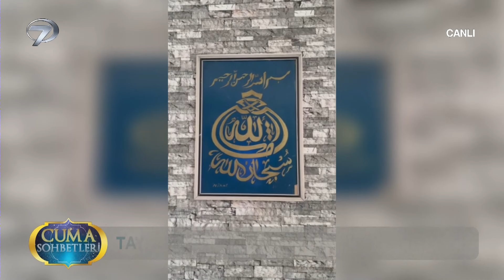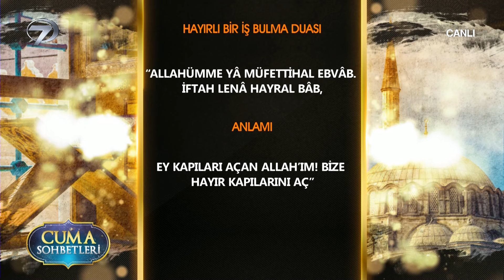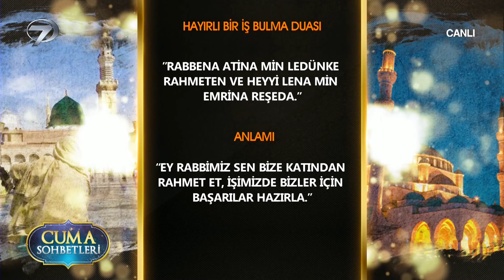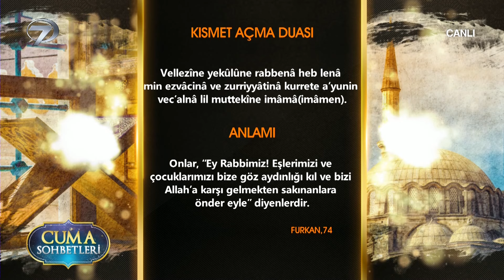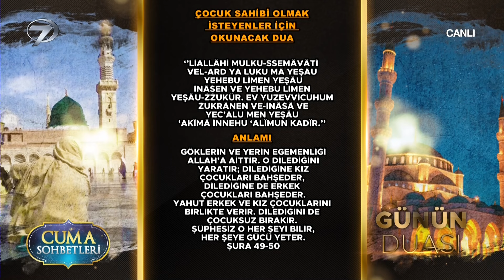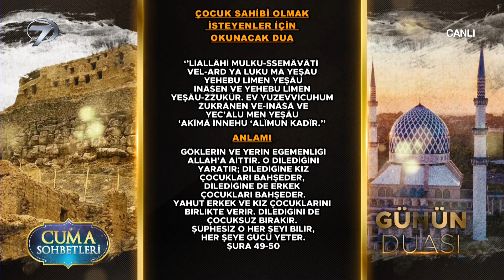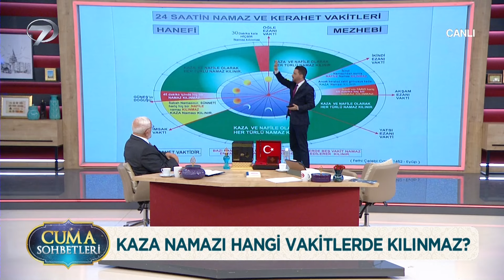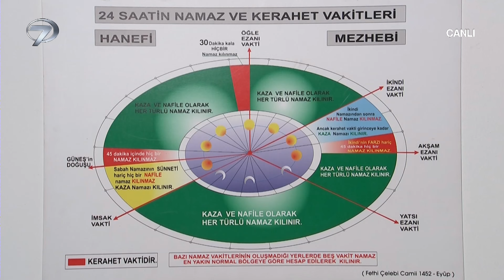Cuma Sohbetleri - 28 Haziran 2024